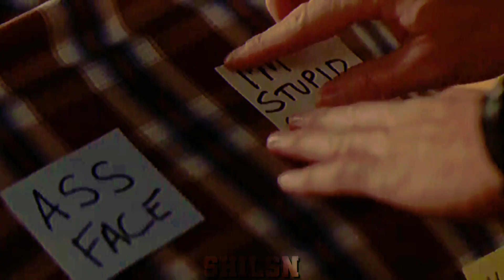Dean & Sam ❤ Funny Moments from Supernatural ☆ @KamChillTV19558 😘💜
Supernatural is my fav show & I wanted to post something related to it on my channel,so thanks Kam for requesting 😘😘
My first try on something like this,I'd appreciate if u guys like it ❤🙏🏻
Requested by my friend @KamChillTV19558 😘